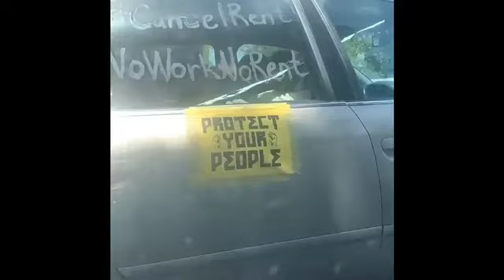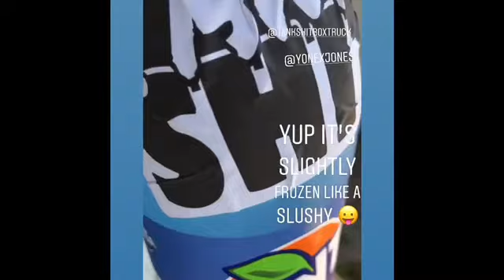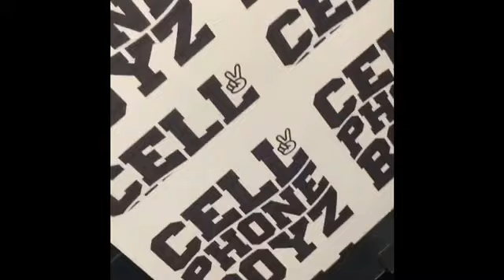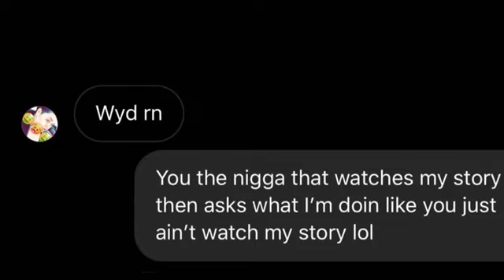Boxtruck Bottle Rockets